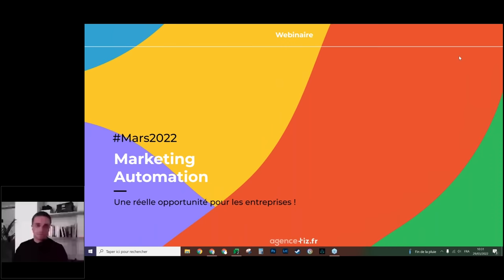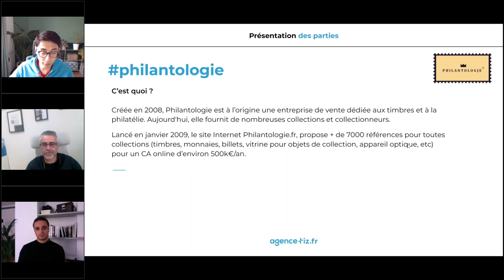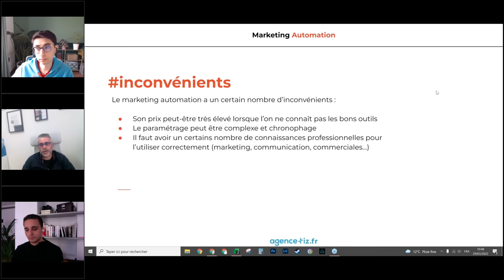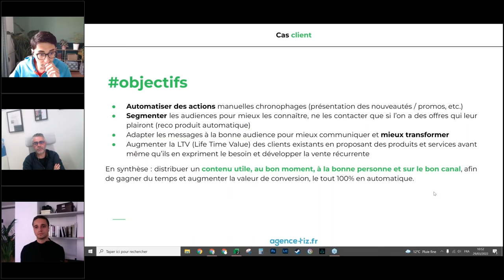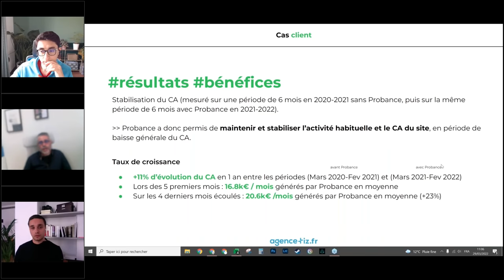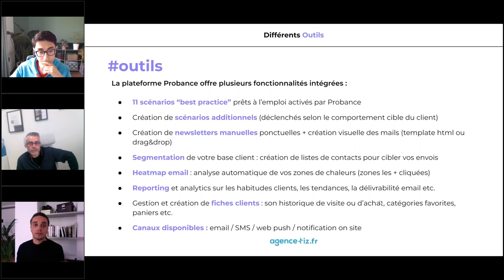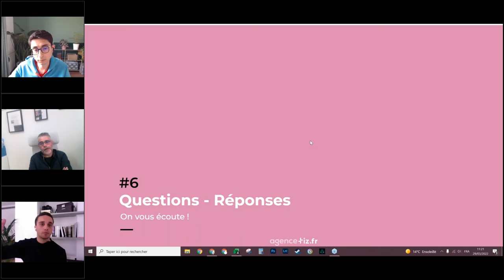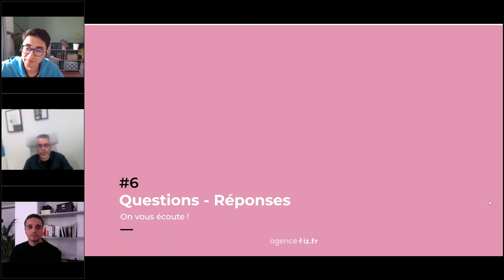[Webinaire] Marketing automation : une réelle opportunité pour les entreprises !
Alexi TAUZIN, Responsable Webmarketing, Alexandre VOGEL, Data Marketing Automation Specialist chez Probance et Seckin GÖNCÜ, Gérant de Philantologie.
Qu'est-ce que le Marketing Automation ? Quels sont ses apports à l'entreprise ? Exemple de ses atouts pour Philantologie.

Un rendez-vous avec Probance pour discuter de votre projet ? C'est par là 💁‍♀️

Un projet ? Besoin d'être accompagné ?